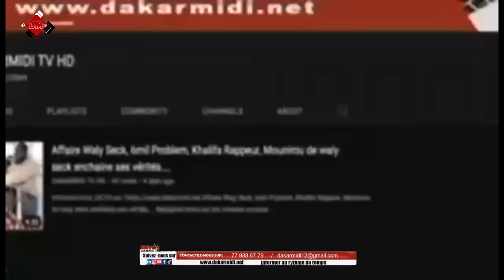Thioune boutique'' pekh bi demna ba diot ci plainte..bimay dem ci macky..Diomaye nagnu ko bayi...''